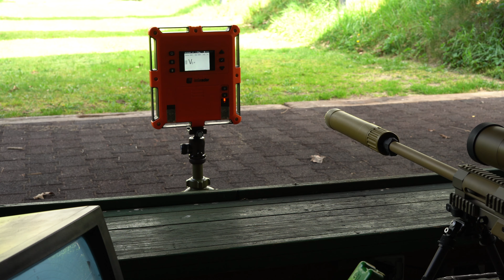Ablage Abweichung Schalldämpfer und Langwaffe ohne SD deutsch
Schalldämpfer können eine Treffpunktverlagerung erzeugen, wie das bei meiner LW der Fall ist. Hier überprüfe ich die Ablage. Die V0 ist übrigens gleich geblieben.

Hier der Link zu meinem neuen Long Range Buch

Alle gezeigten Produkte sind selbst gekauft oder aus dem Freundeskreis und nicht durch Unternehmen zur Verfügung gestellt worden. Ich unterhalte keine Beziehungen zu den entsprechenden Firmen.

Kameras beachten!

Ballistik-Buch Kneubuehl

Waffen-Reinigung:
Schutzbrille UVEX
VFG-Filze 9mm (auch für .338)
VFG-Filze 8mm (auch für .308)
VFG-Adapter für Filze
Robla Solo Kupferentferner
Shooters Choice Kupferentferner
Ammoiaklösung 25%
Gunex Waffenöl
Fett Verriegelungswarzen
Putzstock Kaliber 12
Thompson Borecleaner

Hier der Inhalt meines EDC:
Multitool mit Ratsche
Messer Nakamura
Lampe Backup
Kopflampe Streamlight
Sturmfeuerzeug anderes Modell

IPSC Zubehör:
mein Rangebag
Gehörschutz MSA Sordin

Zielfernrohrmontage Werkzeug:
Hazet Drehmomentschlüssel 1-6 Nm
digitaler Messschieber
Drehmomentenschlüssel Proxxon
Wera Bitsortiment
Wera Ratschenschraubendreher

Long Range:
Kestrel 3500 NV
Kestrel 5700 Elite
Harris Bipod
Harris mit Drehgelenk
Atlas Bipod

Material Shooting Mat:
Stoff Cordura
mögliche Evamatte

Wiederladetechnik:
Fettkissen und Fett
Matritzen-Set Redding
RCBS Dispenser für die Waage Charge Master
digitaler Massschieber
RCBS Hülsentrimmer
Hornady Trimmer
Waage und Füllsystem
Entgrater und Fettkissen
Bullet Feeder

LEM Lavabossoli Plus
LEM Lavabossoli Deluxe
Magnet für Pins
Pins 5 mm für LEM

Reparatur Atlas:
Tetra Gun Fett
Wera Mini-Schraubendreher
Einsatz für Wera
Zoll Inbus Pocket
Zoll Inbus made in germany
Loctite 243
Montagezange Knipex

Wer Produkte über diese Links bei Amazon erwirbt zahlt nicht mehr aber ein kleiner Teil des Erlöses kommt mir zugute. Vielen Dank für die Nutzung!